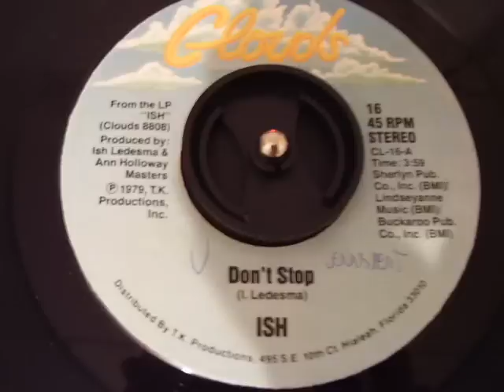Don´t Stop ISH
Ordered some 170, 7" records at the time, from England.
Customs asked me what i was going to do with all these records(!)
Just for me, the records are only for me to enjoy, not to sell.